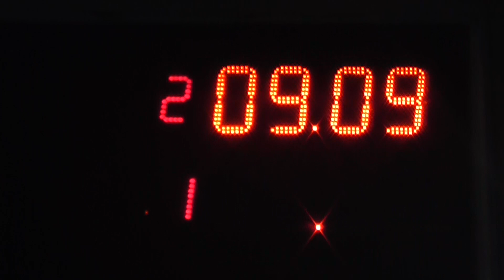16/09/2017 300 LIBRE EL CANAL DE TODOS PICADAS DE AVELLANEDA